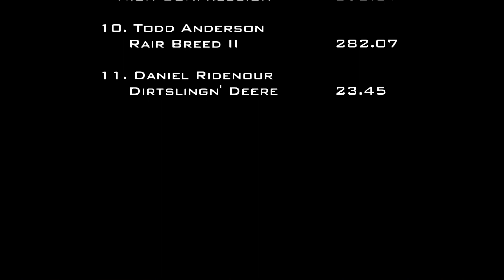7/11/20 OTTPA Rock Valley, IA S3 Pro Stock Tractors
Pro Stock Tractors
Thunder In The Valley
Rock Valley, IA
Session 3

CLASS PULLING ORDER:
Clint Metting - Bulletproof Buck
Steve Bailey - Rut Cutter
Connor Metting - Bull Wagon
Daniel Ridenour - Dirtslingn' Deere
Kyle Carstens - JD
Kyle Pedley - Wide Loose Deere
Tony Wortmann - Tapped Out
Grey Porter - Gang Green
Todd Anderson - Rair Breed II
Cody Yarick - Gone
Lee Jensen - High Compression